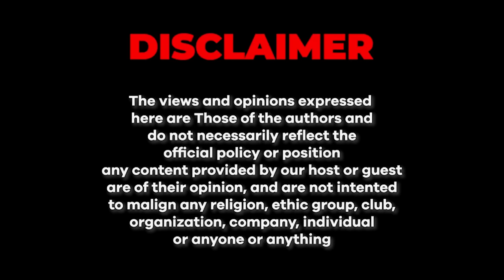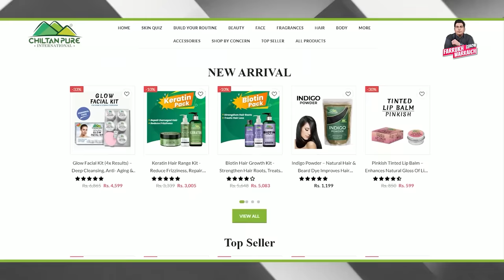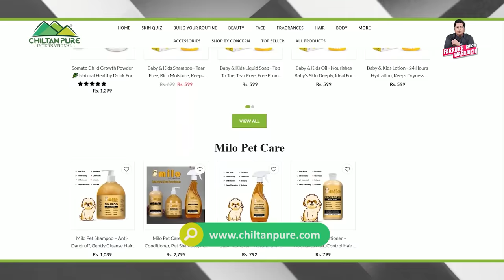Hafiz Saad Hussain Rizvi First Podcast Ever with Farrukh Warraich | Episode # 01 Part 2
Saad Hussain Rizvi is a prominent Pakistani religious and political figure. He rose to prominence as the leader of the political party, Tehreek-e-Labbaik Pakistan (TLP). Saad Hussain Rizvi became widely known for his strong stance on defending the blasphemy laws and advocating for the protection of the honor and respect of the Prophet Muhammad.

► Guest: Hafiz Saad Hussain Rizvi

Timestamps:
00:00 - When Hafiz Saad Hussain Rizvi Was Go For Namaz e Janaza Then Why Police was Arresting Saad Rizvi
11:16 - How many time Hafiz Saad Hussain Rizvi Present to the Court
16:03 - Supreme Court of Pakistan has Released You but You was Still in Prison Why?
19:12 - When Hafiz Saad Hussain Rizvi Was in Prison Then Why Did He Collect the Audience From Prison
23:52 - In Any Point You Feel Like Imran Khan is Innocent?
24:40 - Protect Your Pakistan, What is March, In Long March you are Either Riding a Motorcycle or Driving a Tractor Why?
26:01 - You are Against With Establishment But Then How you are Connected with Establishment?
27:43 - There is any Meeting Between You and Aafia Siddiqui in America
29:39 - There is Any Meeting Between You and Any Ambassador
30:58 - When will TLP get the government of Pakistan?
31:26 - Did Saad Hussain Rizvi watch a Movie or Dramas in Daily Life?
33:24 - Do you have Desires in Life That Have Never Been Fulfilled?
34:00 - Which politician do you like the most?
39:45 - Outro